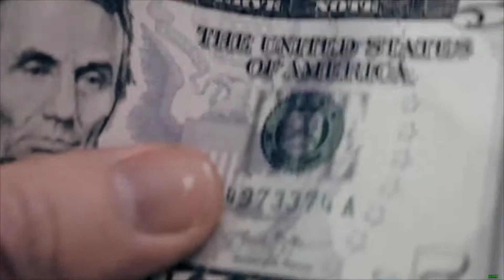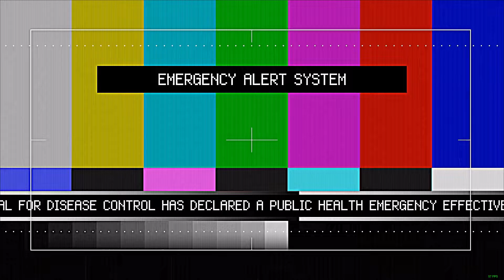Tom Clancy's The Division. #1-Путь на Манхэттен (Прохождение)